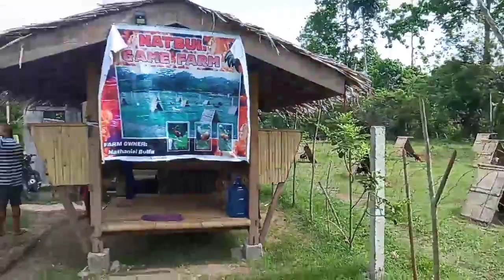ISLAND GARDEN OF SAMAL ADVENTURE | BUHAY PROBINSYA | WENCY VLOGS